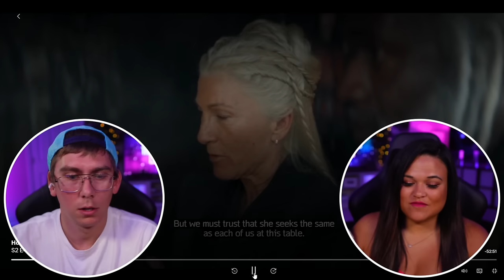The Red Dragon and the Gold [HOTD 2x4] First Time Watching HOUSE OF THE DRAGON SEASON 2 REACTION